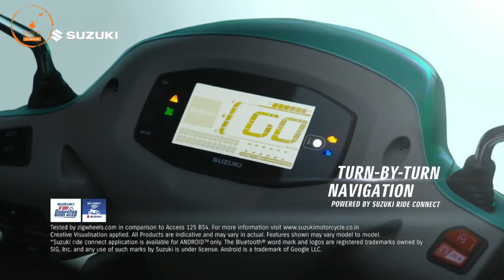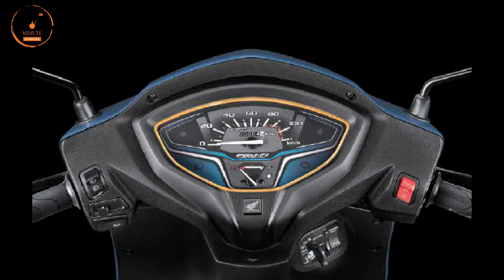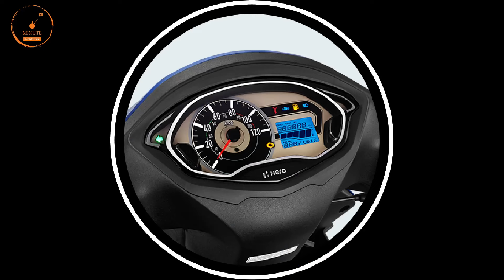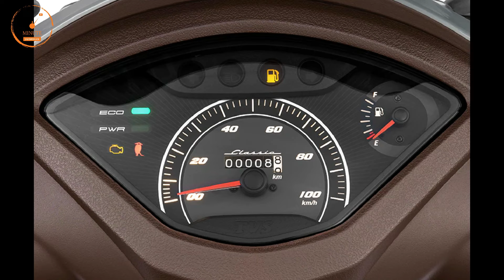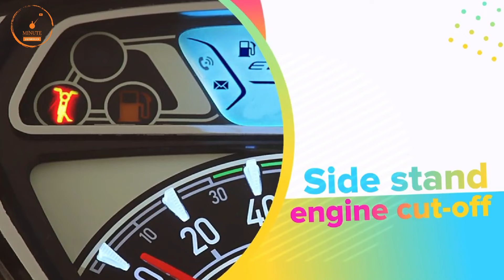Top 10 Cheapest Scooter in India 2022 | 💥 सबसे सस्ती स्कूटर | Minute Jagmohan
2022 Top 10 Best Cheapest scooters...watch for more details
hello friend
About this video:
Top 10 cheapest scooters
 Honda Dio BS6
 Hero Pleasure Plus BS6
  Tvs scooty pep plus bs6
honda activa 6g
tvs jupiter
hero maestro 110
tvs zest 110